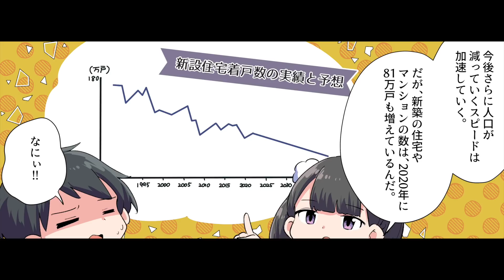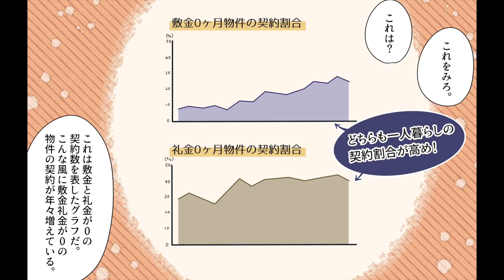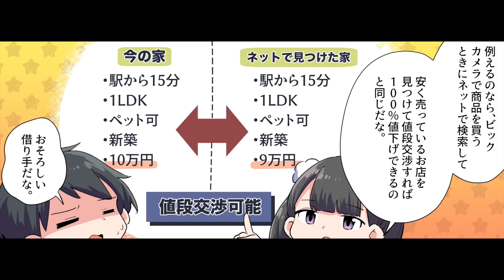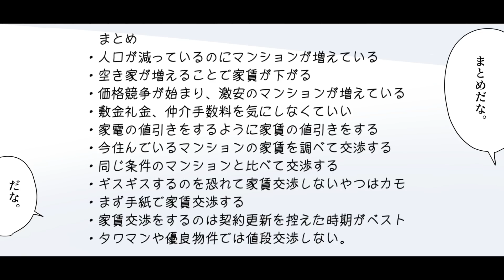【要約】家賃は今すぐ下げられる! ――家賃崩壊時代にトクする知恵【日向咲嗣】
今回のお話は！【はい！望月りんです！今回は日向咲嗣先生の書かれた「家賃は今すぐ下げられる!」を解説していきます。お前家賃いくらくらいだ？うーんと僕はだいたいワンルームで７万円ですね。７万円か、ケンジのくせに結構いいところ住んでるな。...】

参考文献：家賃は今すぐ下げられる! ――家賃崩壊時代にトクする知恵 日向 咲嗣 さま

イラストレーター：中森 煙@kemurismoke
イラストレーター：井上
　　　脚本・原作：永戸リョウ@denran1031

0:00 「家賃は今すぐ下げられる!」授業開始!!
1:12 空き家が増えることで家賃が下がる
2:42 激安のマンションが増えている
3:45 敷金礼金、仲介手数料を気にしなくていい
4:46 家電の値引きをするように家賃の値引きをする
6:17 同じ条件の他のマンションと比べて「家賃交渉する」
7:25 ギスギスするのを恐れて家賃交渉しないやつはカモ
9:09 家賃交渉をするのは契約更新を控えた時期がベスト
9:53 タワマンや優良物件では値段交渉しない。
10:51 「家賃は今すぐ下げられる」インストール完了
11:54 END